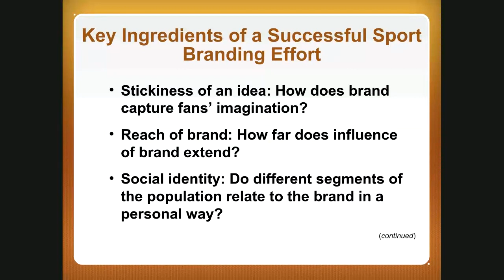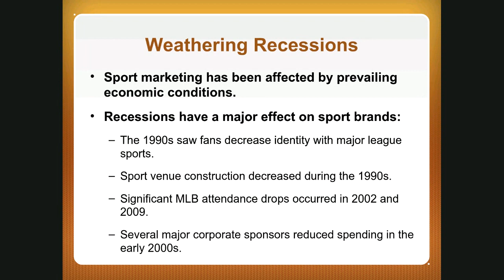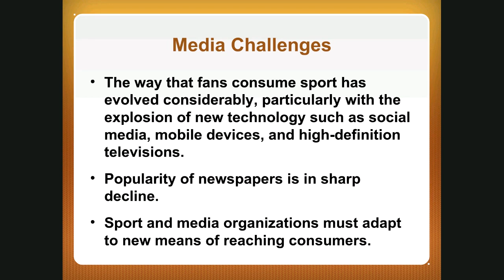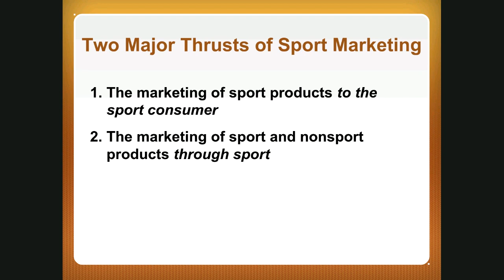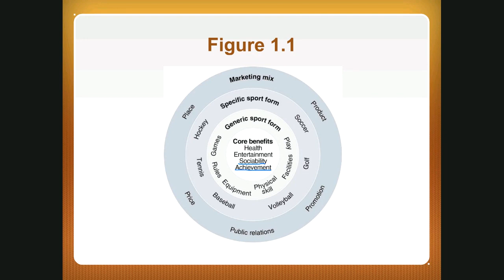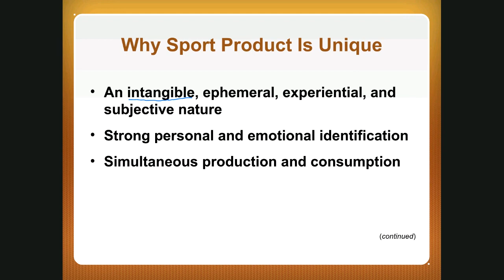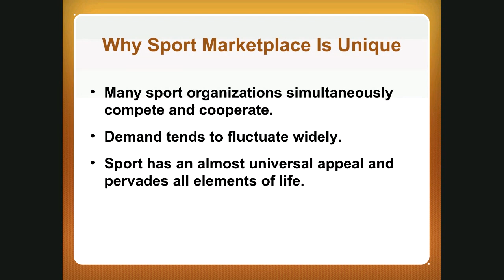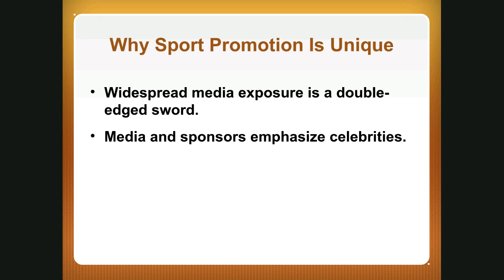MARK 4480 - Sports Marketing - Chapter 1 - Mullin 4th